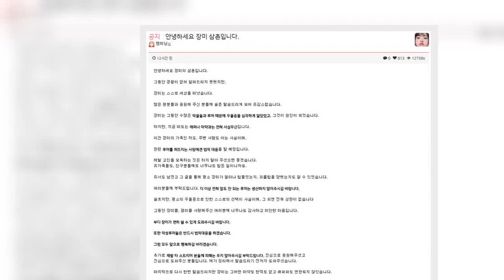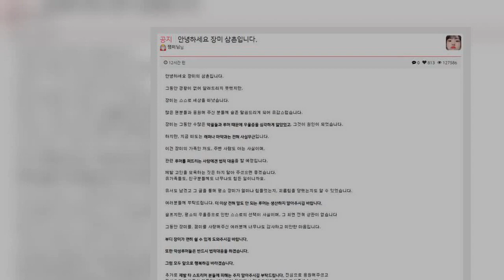"만약 내가 방송을 안 했더라면.." 악플로 어머니 떠나보냈던 BJ잼미가 안타까운 소식을 전했다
BJ잼미가 극단적 선택으로 세상을 떠났다. 향년 27세.
5일 BJ잼미의 삼촌은 트위치 커뮤니티를 통해 ”장미가 스스로 세상을 떠났습니다. 그동안 수많은 악플과 루머 때문에 우울증을 심각하게 앓았고, 그것이 원인이 됐습니다”라고 알렸다.
그러면서 ”제발 고인을 모욕하는 짓은 하지 말아주셨으면 좋겠습니다. 부디 장미가 편히 쉴 수 있게 도와주시기 바랍니다. 악성루머는 반드시 법적대응을 하겠습니다”라고 당부했다.
BJ잼미는 지난 2019년 개인방송 플랫폼 트위치를 통해 인터넷 방송을 시작했다. 이후 DIA TV와 계약하며 활발하게 방송 활동하던 BJ잼미는 남성혐오 표현과 제스처를 했다는 논란에 휘말리기도 했다. 한동안 방송을 접었던 BJ잼미는 복귀한 뒤 악플 때문에 우울증 약을 먹고 있다고 털어놨다.
더욱 비극적인 것은 BJ잼미의 어머니 또한 스스로 목숨을 끊었는데, 딸에 대한 악플의 영향이 없지 않았다는 점이다. BJ잼미는 복귀 후 첫 방송에서 ”내가 너무 고생하는 걸